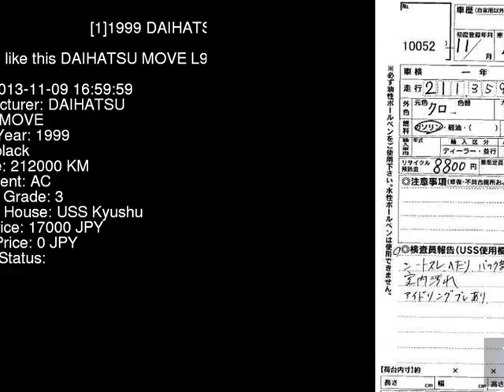1999 DAIHATSU MOVE L902S - Japanese Used Car For Sale Japan Auction Import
1999 DAIHATSU MOVE  L902S - Japanese Used Car For Sale Japan Auction Import L902S,DAIHATSU,MOVE,jdmvip,vip,jdm,cars,japan,jdmvip.com,japanesecars,usedcars Japanese Used JDM Car For Sale At Auction in Japan for Import